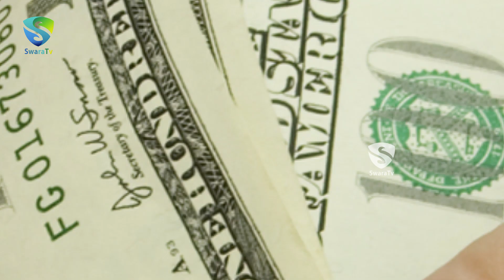అప్పుల బాధలు తొలగేందుకు పరిహారం || Tips and Tricks To Solve Financial Problems || Swaratv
అప్పుల బాధలు తొలగేందుకు పరిహారం  || How to Solve Financial Problems

Swara TV is your one-stop destination for the best in class content from TELUGU FILM INDUSTRY. Get all the latest updates on the latest happening in Tollywood. Our vision is to the most trusted, admired and reliable Telugu Movie website and our motto is to serve our millions of readers with dedication and honesty.